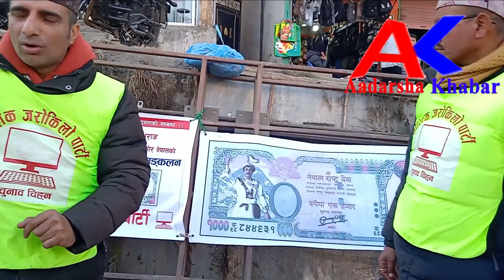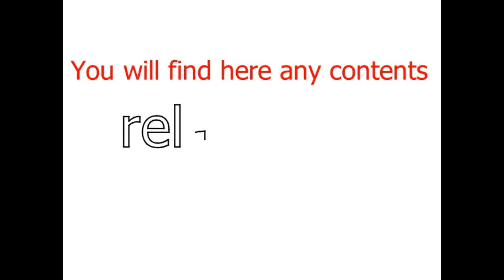Demand to keep Prithvi Narayan Shah's picture on Nepali currency and government offices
Demand_to_keep_Prithvi_Narayan_Shahs_ picture_on_Nepali_currency_and_government_offices